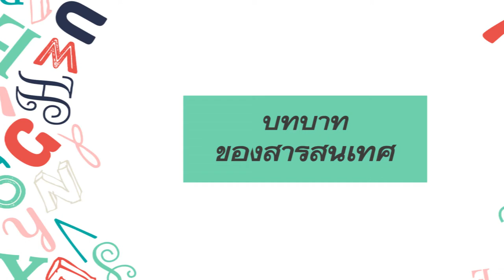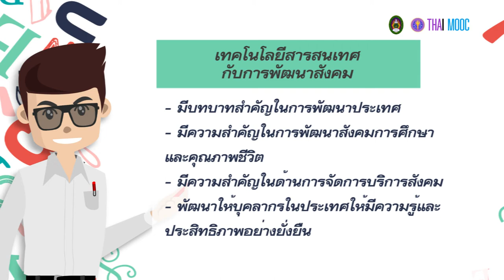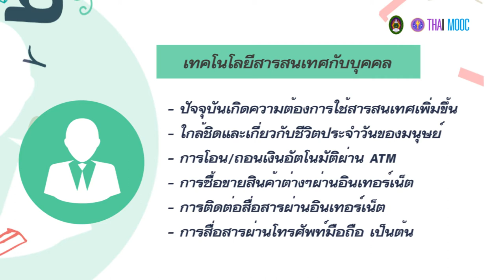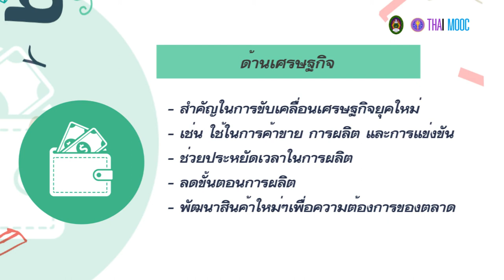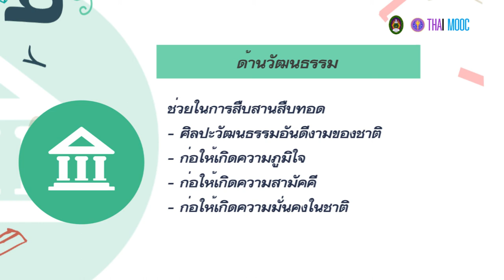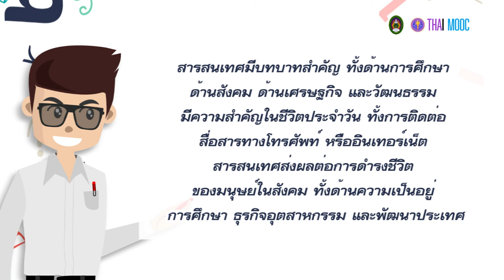1.5 บทบาทของสารสนเทศ